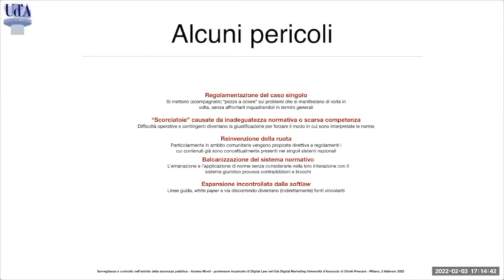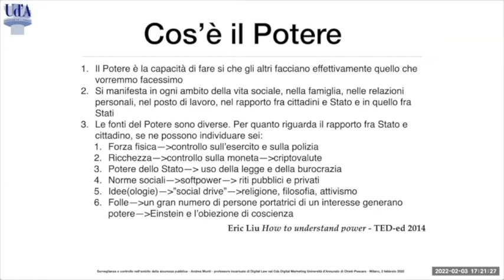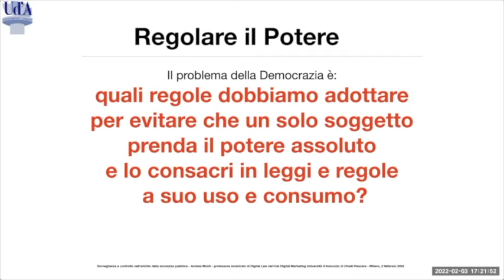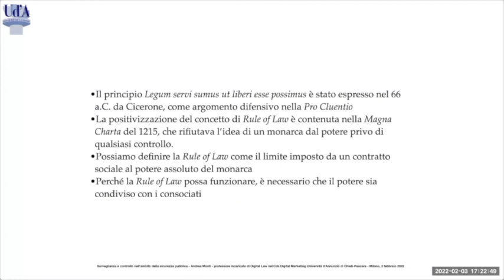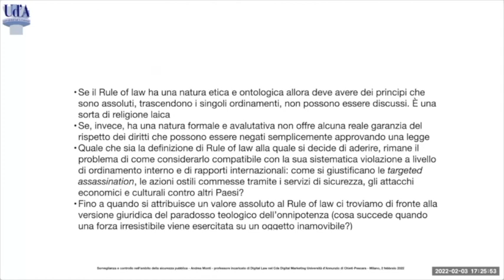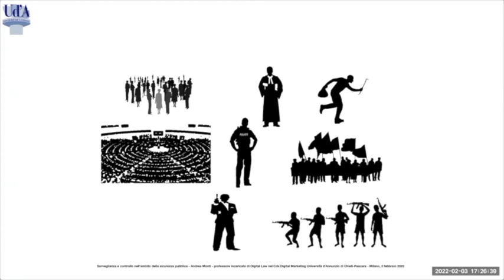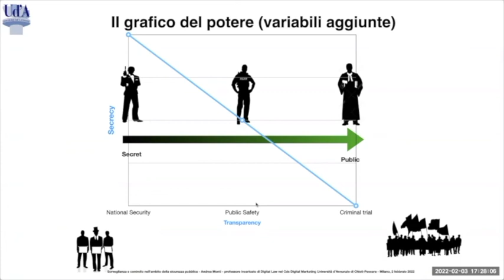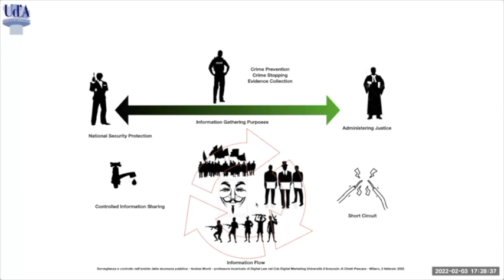Sorveglianza e controllo nell'ambito della sicurezza pubblica - V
Quinta parte della lezione tenuta il 3 febbraio 2022 nel Corso di perfezionamento in data protection e data governance dell'Università Statale di Milano